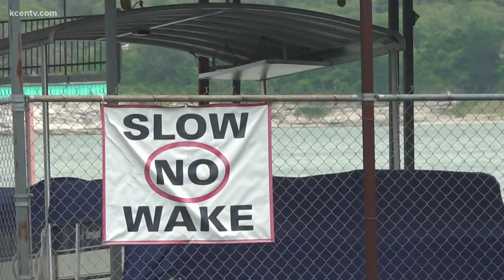Low water levels at Belton Lake mean more hazards when boating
Lake goers heed warning as Lake Belton's waters aren't as high as they were before.